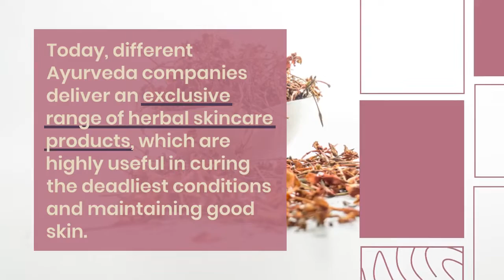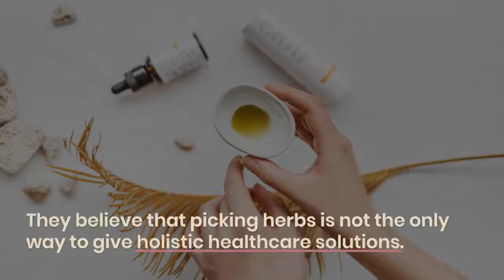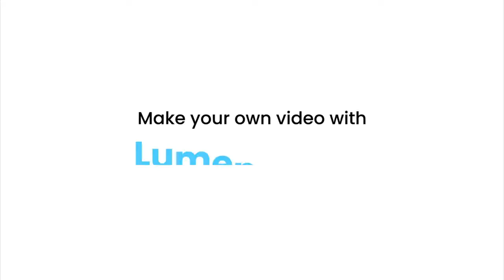The Best Organic Skin Care Products Manufacturers For Natural Beauty | See Ever Naturals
See Ever Naturals is the best Organic Skin Care Products Manufacturer in India, with natural ingredients. Our products use a unique blend of essential oils and plant extracts to make your skin look naturally beautiful.